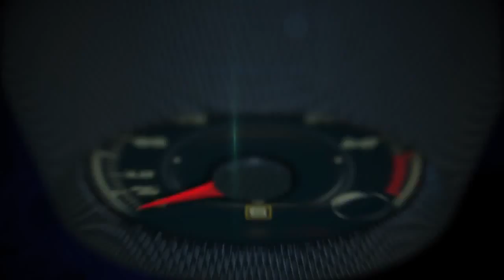Autos 0 60 Pelé, Volkswagen Brand Ambassador before the 2014 Brazil World Cup Part I